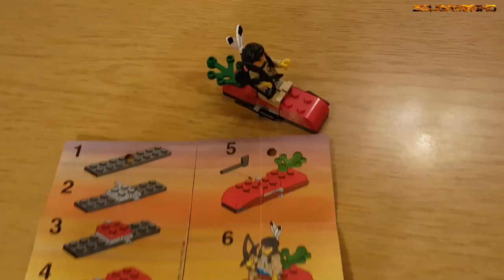LEGO: Western 2846 Indian Kayak 1997 Review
Ha tetszett a videó nyomj egy like-ot, és tisztelj meg vele hogy feliratkozol :D Köszi :)

My PC:
MB:  Asus Rampage V Extreme/u3.1
CPU: Intel Core i7- 6900K 4 GHz
GPU: 2X MSI GTX 1080 Gaming X SLI
RAM: Corsair Vengeance LPX 64GB 3200Mhz
PSU: Corsair RM1000i
Cooler: CORSAIR Hydro H110i GTX
HDD: WD Black 2TB
SSD: Samsung 850 Evo 250GB
Case: Corsair Graphite 780T
Speakers: Logitech Z623 2.1
Monitor: Samsung U28D590D 4K UHD (3840x2160)
OS: Windows 10 64 Bit
Mouse: Logitech G502 Proteus Core Gamer Mouse
Mouse Pad: Logitech G240
Keyboard: Logitech G910 Orion Spark
Headset: Logitech G430 Gamer 7.1
Wheel: Logitech G29 Driving Force Racing Wheel+ Shifter All of my videos are original and created by me, every gameplay clip in this channel and the thumbnails is recorded and edited by myself (NO REUSED CONTENT).